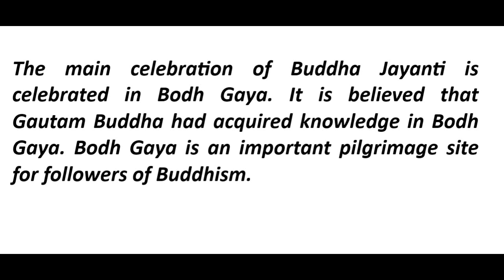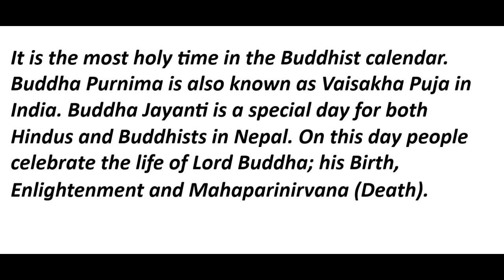Short Essay on 'Buddha Purnima' || 'Buddha Jayanti' Essay || Buddha's Birthday Essay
Buddha Purnima is also known as 'Buddha Jayanti'. It is celebrated annually on the night of Purnima in Vaishakh. This festival is often called "Buddha's Birthday". The Gautama Buddha was founder of the Buddhism.The main celebration of Buddha Jayanti is celebrated in Bodh Gaya. It is believed that Gautam Buddha had acquired knowledge in Bodh Gaya. Bodh Gaya is an important pilgrimage site for followers of Buddhism.